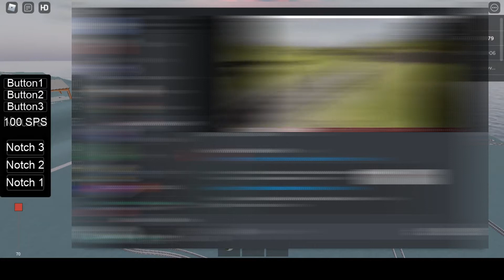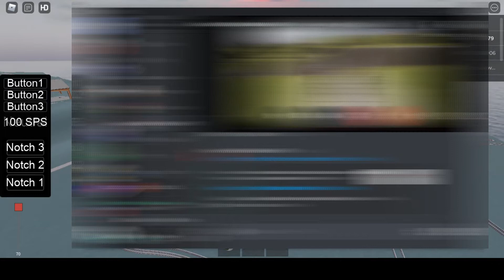Lags and glitches for Micky! Lests play Roblox!